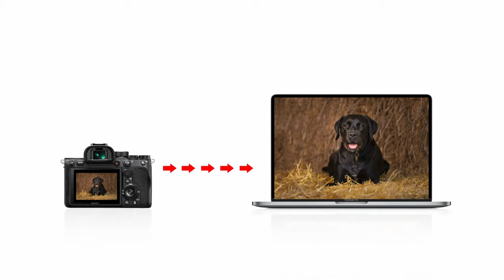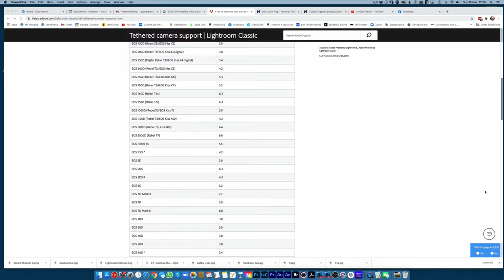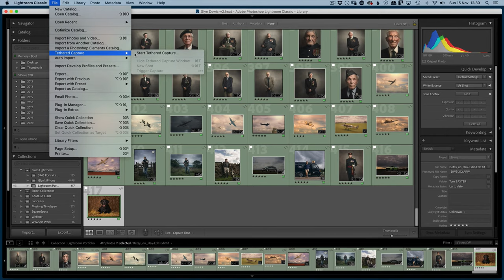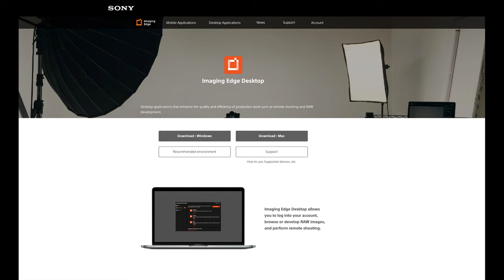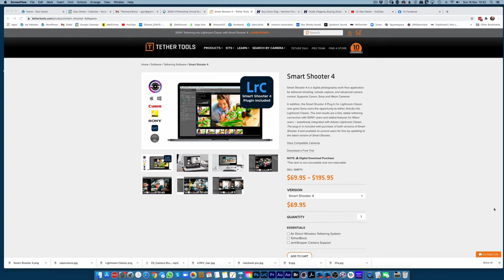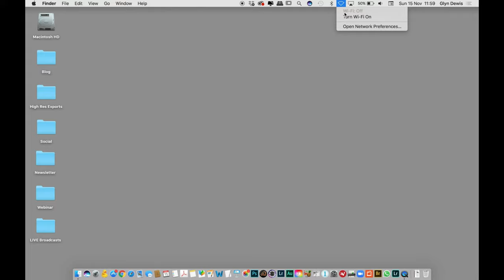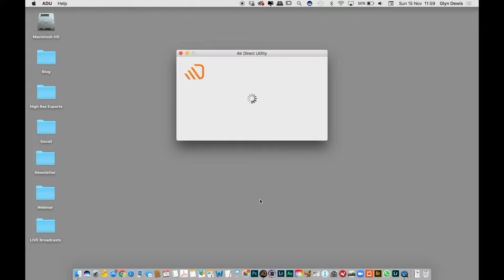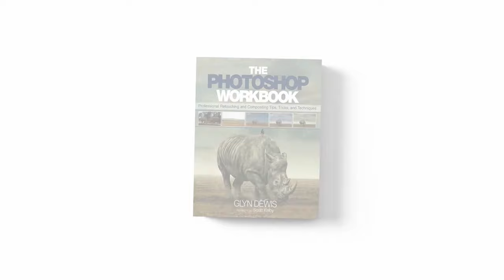TETHERING: What? How? Why?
The benefits of tethering your camera to your computer are way more than just seeing your images bigger. Tethering can drastically improve your photography so in this LIVE broadcast I'll show you the What? How? and Why?